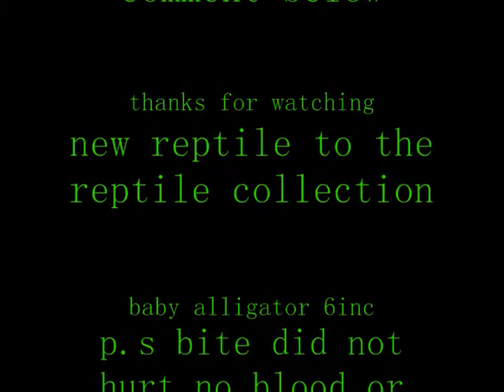new reptile!!!! baby alligator!!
this is my new baby alligator i just got vary cool looking